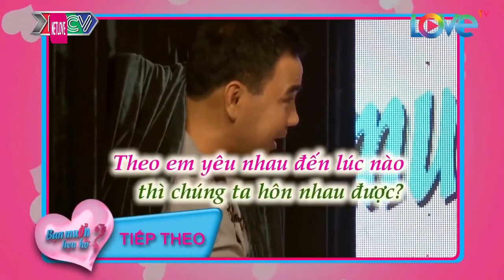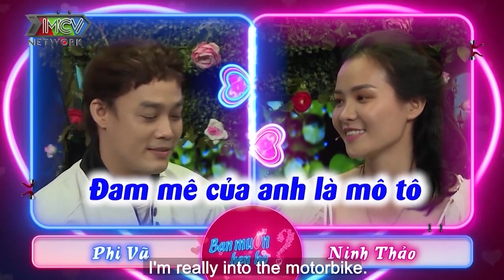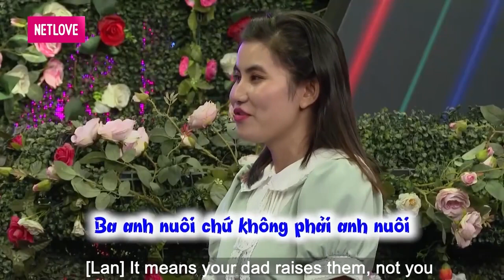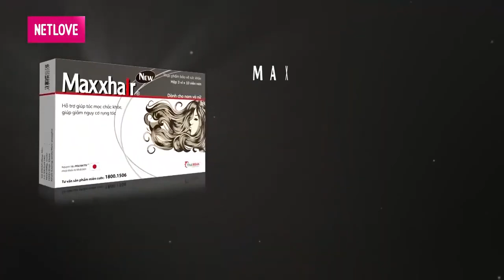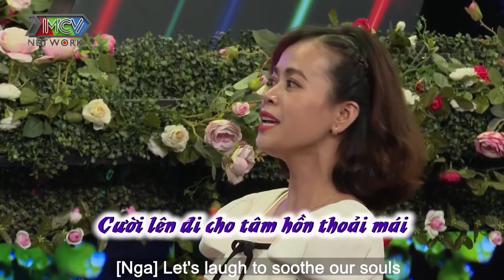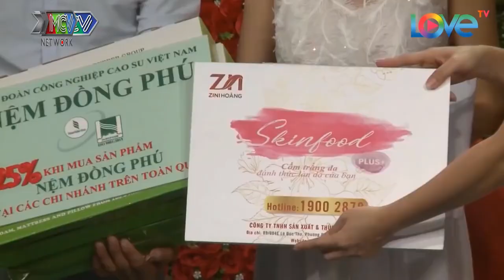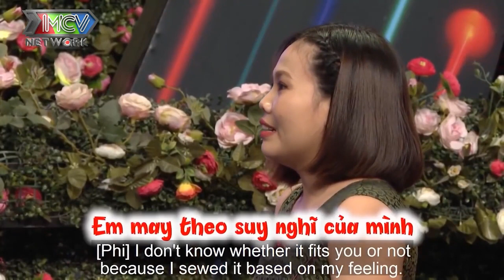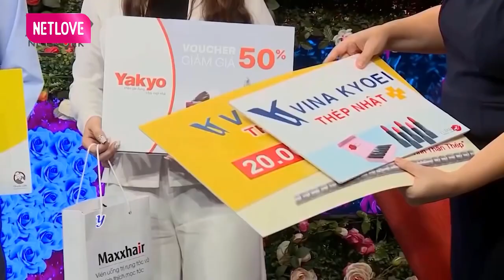Cô Nàng Tự Ti Vì Cân Nặng Gặp Ngay Anh Chàng Hiền Như Bụt Khiến Cả Trường Quay Cười Bể Bụng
Cô Nàng Tự Ti Vì Cân Nặng Gặp Ngay Anh Chàng Hiền Như Bụt Khiến Cả Trường Quay Cười Bể Bụng | 69 CÁCH YÊU
69 Cách Yêu là trang cập nhật những chương trình hẹn hò, ghép đôi, mai mối hot nhất hiện nay BẠN MUỐN HẸN HÒ, HẸN ĂN TRƯA, VỢ CHỒNG SON, YÊU LÀ CƯỚI, MAI MỐI CÙNG NGƯỜI LẠ